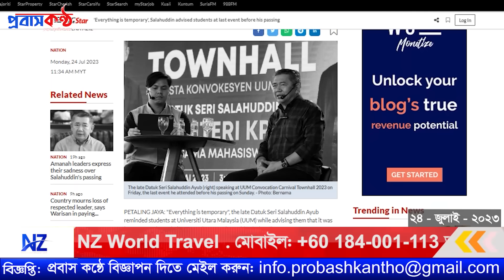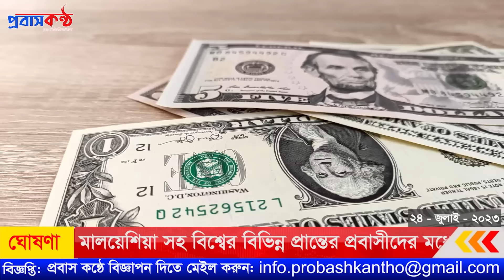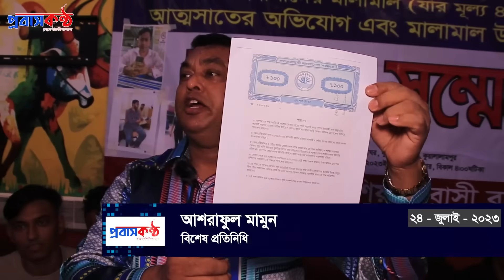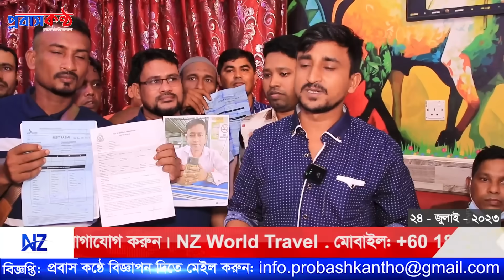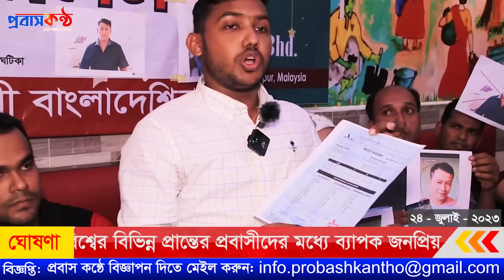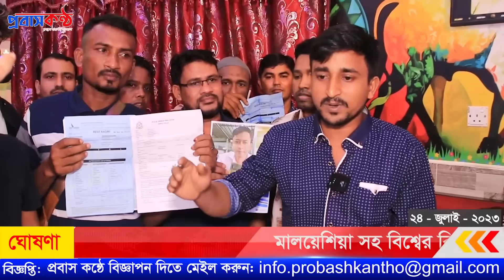মালয়েশিয়া প্রবাসীদের কোটি কোটি টাকার মালামাল নিয়ে উধাও। ২৪ জুলাই (সোমবার)।